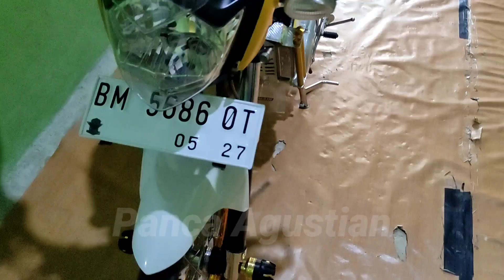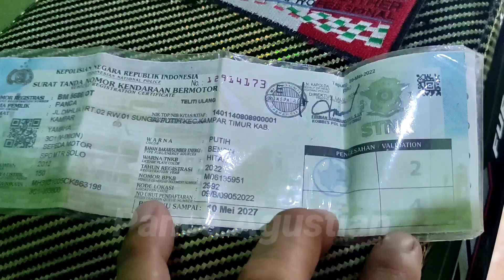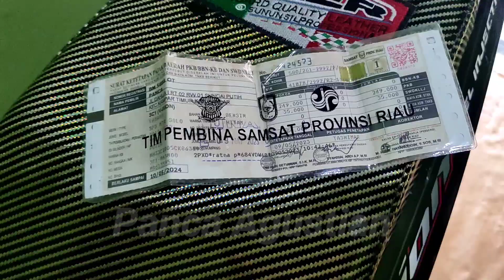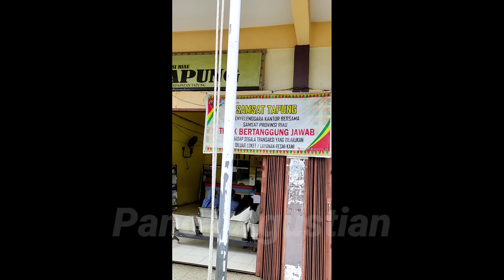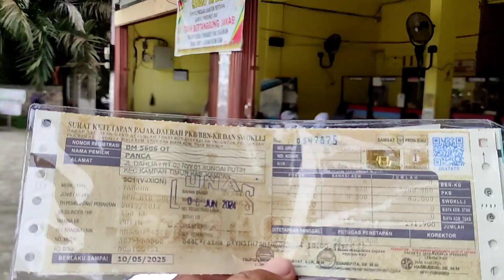vixion old ganteng ku telat bayar pajak tahunan gaes kena denda gak ya😭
Jangan Lupa... ☺☺☺